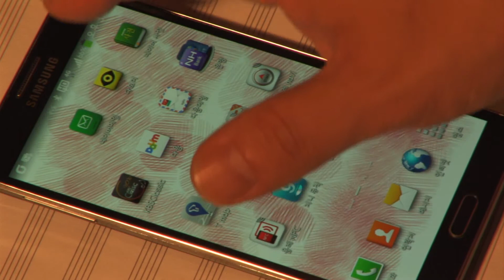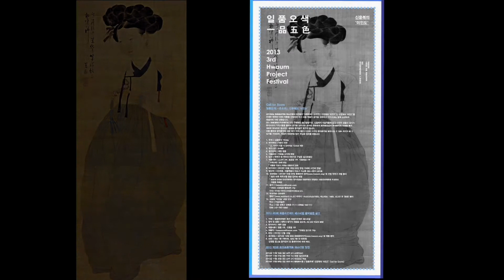2013 Hwaum Project Festival (Hwaum Chamber Orchestra)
This video is about  2013 화음프로젝트 페스티벌